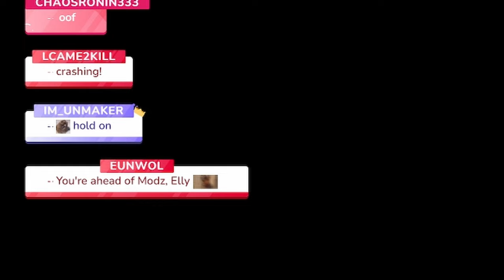Making This Game Look Easy | Black Myth Wukong | Elly Games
This is the Journey you've been waiting for! Strap in It Gets BUMPY!!

Join me on my epic adventure as Goku on my travels with my friendly pig Oolong to collect the 7 mystical drago... Uuh Nevermind

Did you finish your playthrough and if you what ending did you go for?